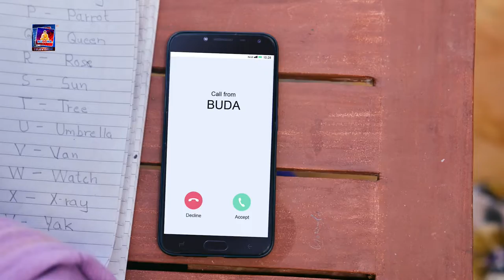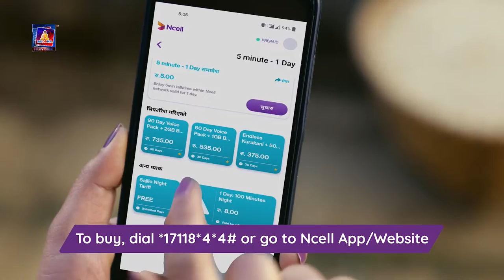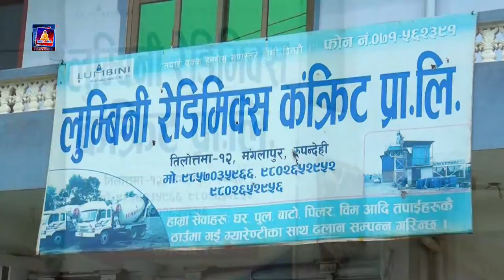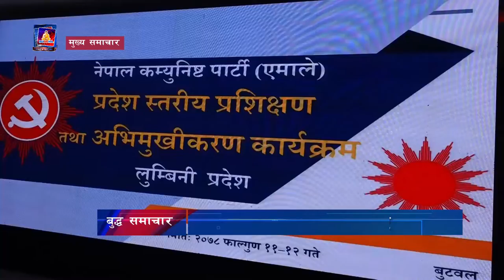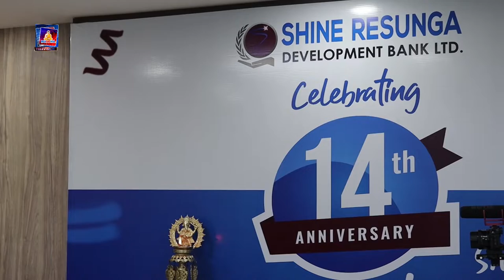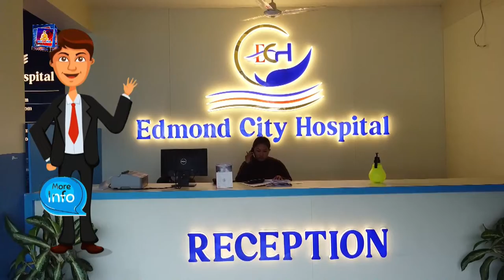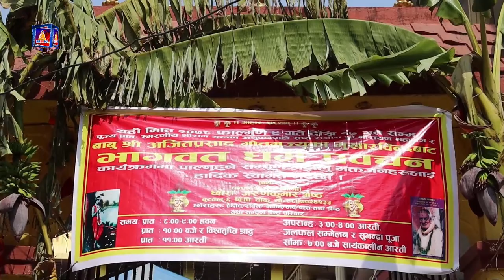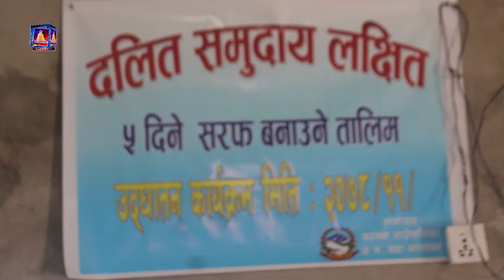buddha newa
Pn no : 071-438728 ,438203